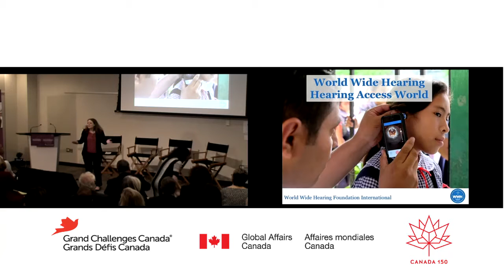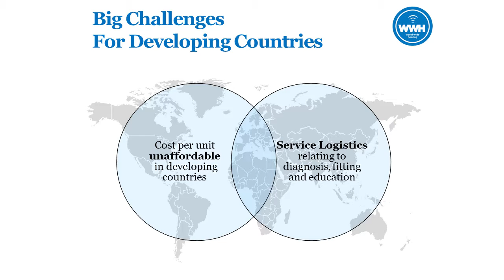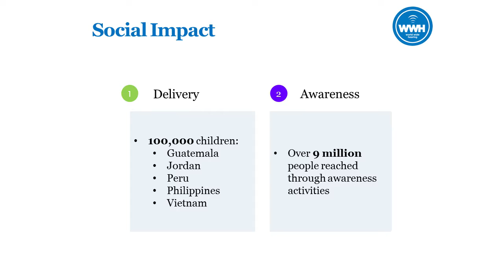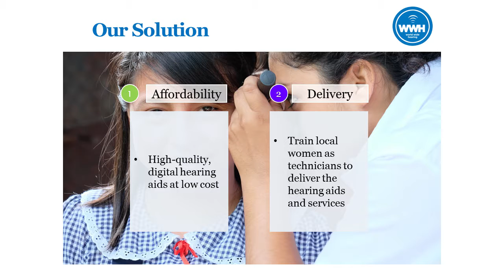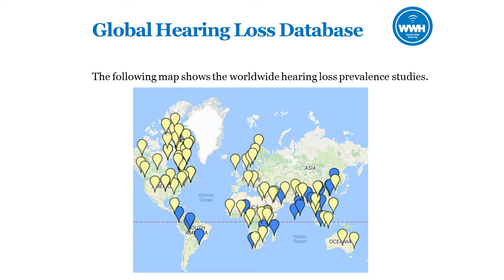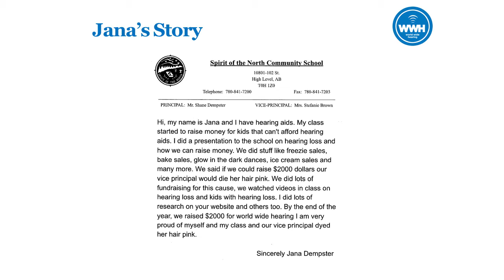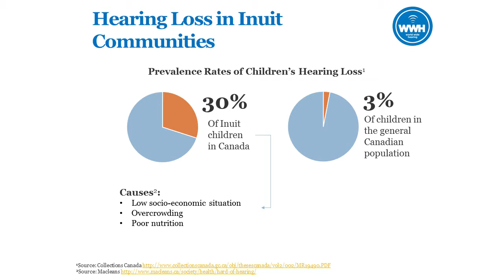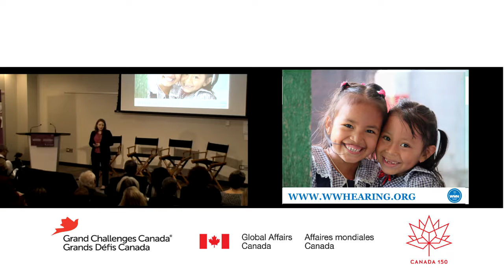World Wide Hearing is connecting children with hearing loss to their world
Co-hosted by Global Affairs Canada and Grand Challenges Canada, Agenda 2030 and Inclusive Innovation: Achieving the Sustainable Development Goals, featured a series of inspiring talks from Canadian innovators and leaders in international development.  The event, which took place on February 10, 2017, shined a spotlight on three key themes and international development priorities: Innovations in Health, Empowering Women and Girls, and Innovative Development Financing.